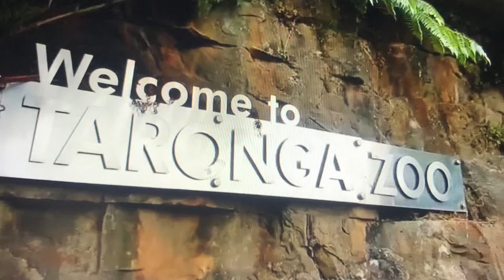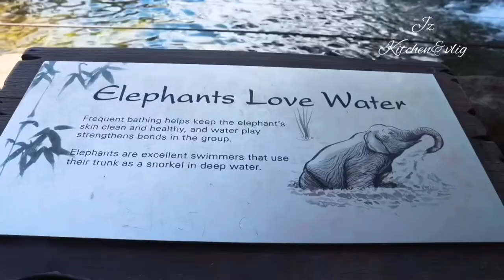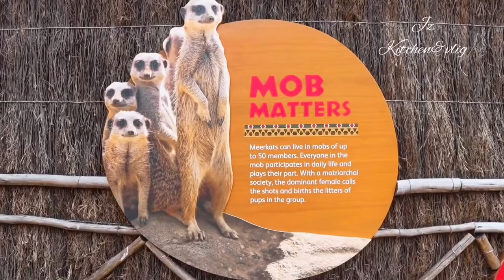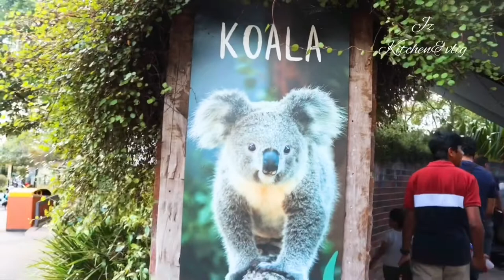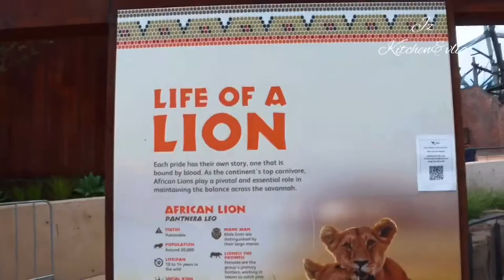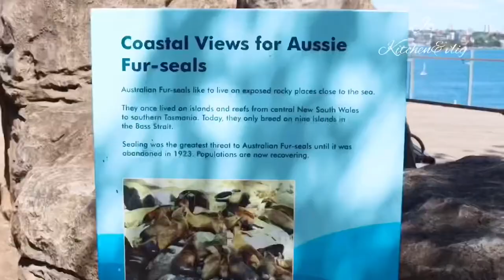Taronga Zoo, Sydney Australia/ অস্টেলিয়ার চিড়িয়াখানা / Sydney’s Best Attraction - Taronga Zoo